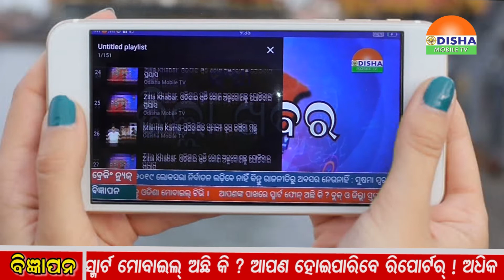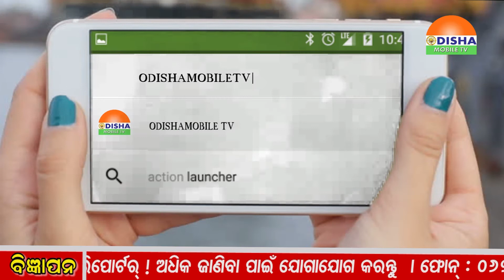09 APRIL 2019 Top 10 @10 /ଟପ୍‌୧୦@୧୦ସାରା ଦୁନିଆଁର ୧୦ଟି ଖବରକୁ ନେଇ ରାତି ୧୦ରେ Top 10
09 APRIL 2019 Top 10 @10 /ଟପ୍‌୧୦@୧୦ସାରା ଦୁନିଆଁର ୧୦ଟି ଖବରକୁ ନେଇ ରାତି ୧୦ରେ Top 10 @10